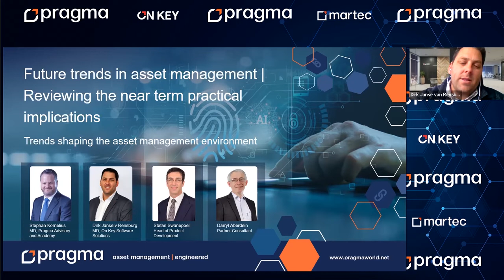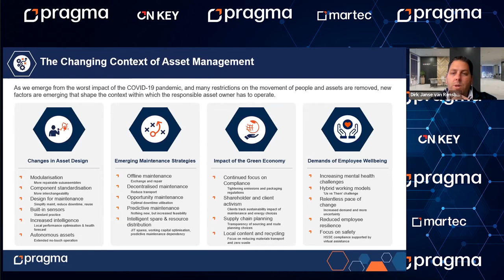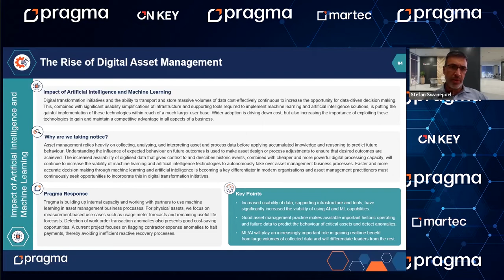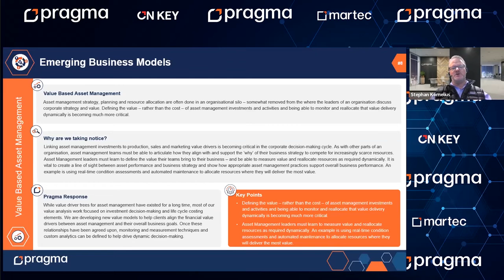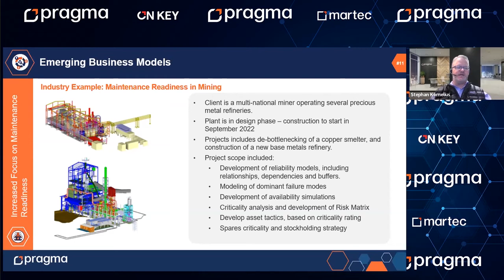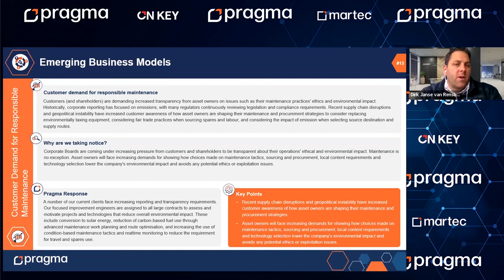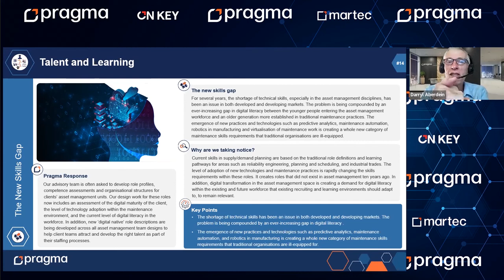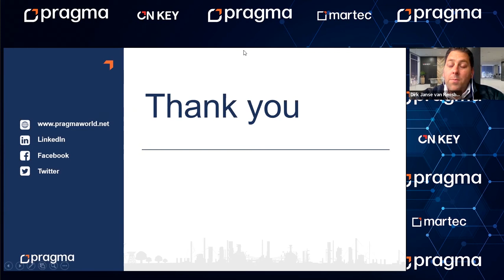Webinar | Trends shaping the Asset Management environment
As the global economy continues to adapt to the complex effects of the COVID19 pandemic – and the war in Ukraine – Enterprise Asset Management professionals continue to define how to keep assets productive and safe in a disrupted world.

As hybrid working models and the digitisation of maintenance management processes continue to evolve, new trends are emerging that will shape the future of EAM best practices.

During this webinar, our futurists unpack several trends currently shaping the asset management environment. Their focus will be on how the complex combination of digital, physical and human elements and the emergence of new business models will shape demand in the future.

The main topics that the panel will discuss include:
• The changing context of asset management;
• The rise of digital asset management;
• Impact of emerging business models; and
• New frontiers in talent and learning.